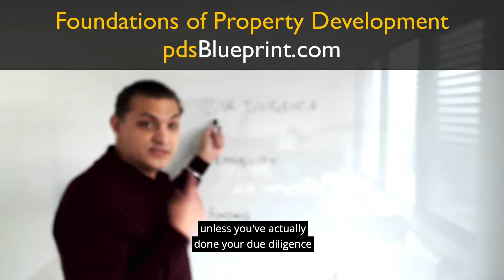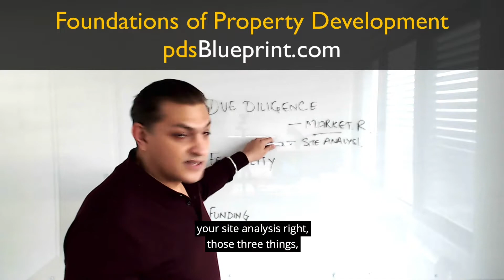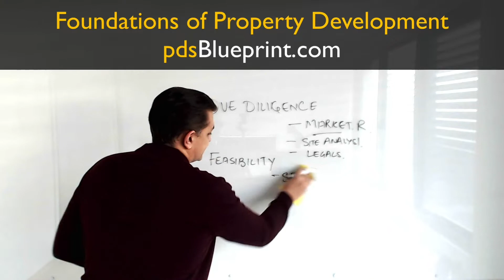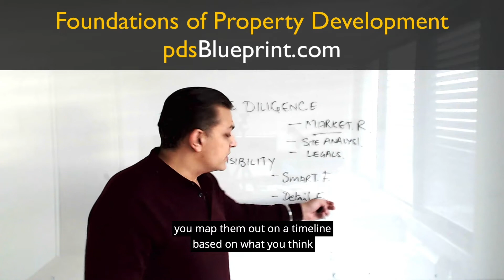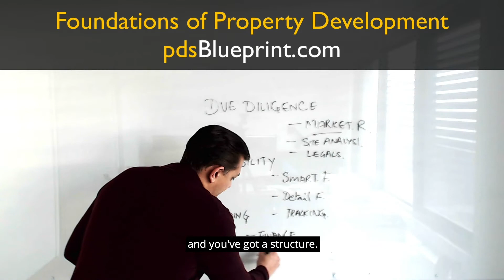Foundations of Property Development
- Hey everyone, my name is Amber, and I help property investors with their property developers even if they've got no prior experience.

3 FOUNDATIONS OF PROPERTY DEVELOPMENT
When you master, you spend the time and you're understanding these three things, and putting them together, you'll be able to put together any kind of project.

1) Due Diligence
2) Feasibility and
3) Funding, and

All three of them are actually interdependent, the reason being that you can't do your feasibility unless you've actually done your due diligence.

DUE DILIGENCE IS MADE UP OF THREE DIFFERENT THINGS:
- MARKET RESEARCH
- SITE ANALYSIS
- LEGALS

Number one being your market research: who are you gonna target, is there a demand for what you're gonna build? There's, it answers also the different questions based on your end value of the channels, what you're gonna use as a end value for the channels, depending upon the target demographics or the target audience that you're gonna target.

After that, market research; you've got site analysis, you work out all the different things that affect your particular site, it could be the contours, it could be the slope, it could be any number of things, setbacks, the width of the sign, there's so many different things so if you get your market research right and your site analysis right, those three things, those two things will actually give you numbers that you have to put in your feasibility.

The third thing under due diligence is your legals. Are there any legal issues with the site? For example, there could be some colourants on the site. How are they, how are you gonna handle them or whether or not you need to account for those costs in your feasibility.

FINANCIAL FEASIBILITY
- SMART FEASIBILITY
- DETAILED OR FULL SCALE FEASIBILITY
- FINANCIAL TRACKING

When it comes to feasibility, you do your due diligence, you've come up with all these, all the data that comes from different documents; could be your contract of sale, could be details about the site, could be Dial Before You Dig, for example, to figure out what's going on on that particular site, and your market research, or what actually you're going to build or develop as a product and sell in the market. In your feasibility, there are three different kinds of feasibility.

The first one I call the smart feasibility. Whoops, lets just call that SFC, well, I call it SSC because I use a smart feasibility calculator for it, but let's just put smart feasibility. The other one is your detailed feasibility, and the third one is your tracking. The smart feasibility is like a feasibility that you do in under two minutes. The reason for that is that any time you look at a project not all the information is available but you do bag of the handle of, so to speak, feasibility to understand what's going on with it, are there any numbers, is there any meat in the project so to speak, is the project fat enough for you to be able to commit to the project? So we do a smart feasibility for all that. The second one is a detail feasibility. When you've got all your questions answered from your due diligence, whether it's quotes and feed proposals from different consultants, the reports that you're gonna need for the projects, so once you've got all of that you map them out on a timeline based on what you think your project is going to take in order to complete, so that timeline, and you allocate all those costs in your detail feasibility. The third one is your tracking feasibility, where basically you track everything that you accounted for month by month so if you just think that in the fourth month of the development you'll be spending forty thousand dollars on consultants, you need to track that month by month so that you can keep an eye on the bottom line as the project is progressing.

FUNDING
- FINANCE
- STRUCTURE
The final thing is your funding. In funding you got your finance and you've got a structure.

- Have you got enough money to actually cover all the costs of the project? These are the kind of questions that you gotta answer when you're looking at your funding: where you're gonna get it from, how much you're gonna get it for, is is gonna be a mezzanine financing, what kind of structure you're gonna use is gonna impact the kind of finance you can access. So, these are the three different foundations. You master all of this, and the best part is they actually happen right at the front of the project. So it's not like you need to actually get into the project to be able to start answering these questions or start understanding them. If you master these, these three, you can do any kind of development.

AND THIS IS WHAT I TEACH IN MY WORKSHOP SO IF YOU EVER ARE INTERESTED, ALL YOU HAVE TO DO IS GO AND DOWNLOAD THE 65-PAGE DOCUMENT THAT I'VE GOT ON PDSBLUEPRINT.COM, THAT'S PDSBLUEPRINT.COM, AND I'LL SEE YOU THERE.